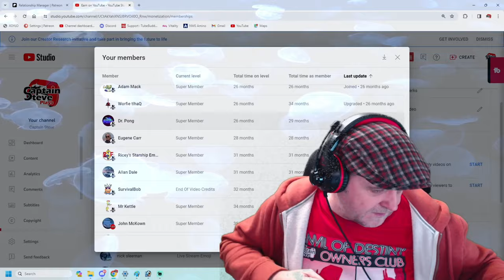Palworld - Beating Axel & Orserk - 3rd Time Lucky !! - Captain Steve Plays